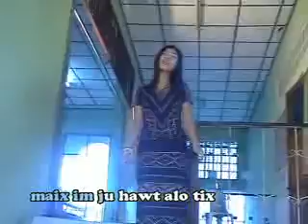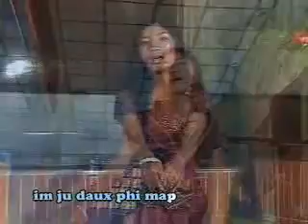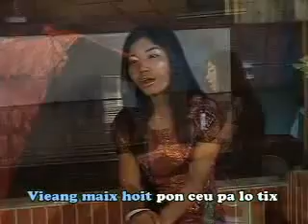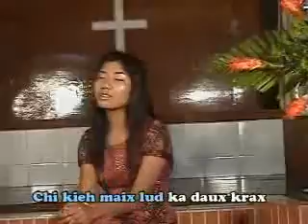Lox leng vax